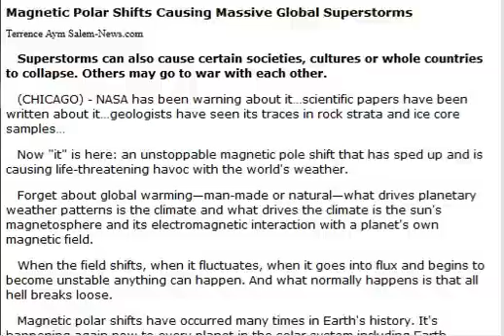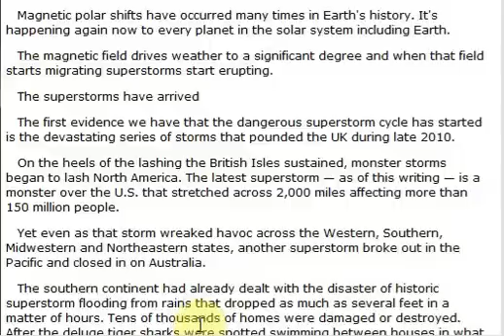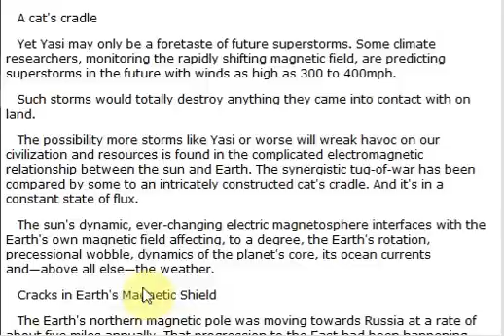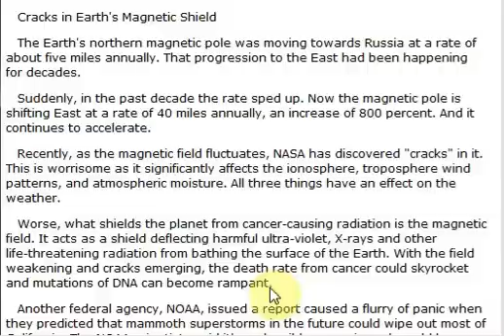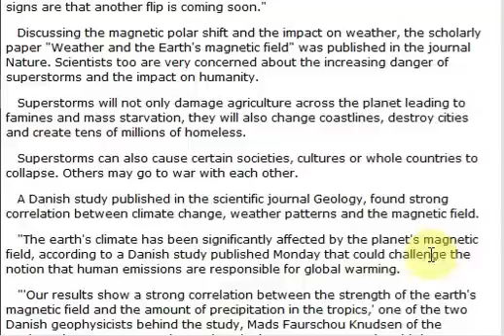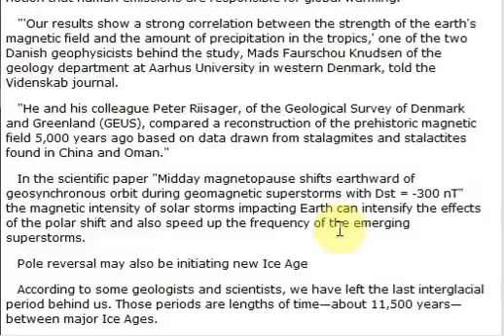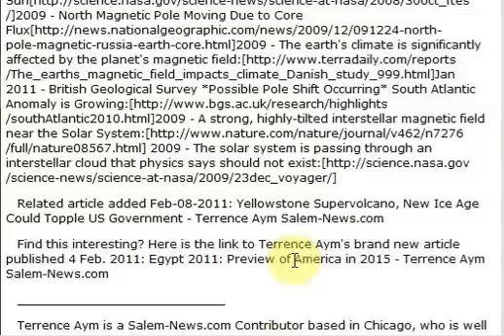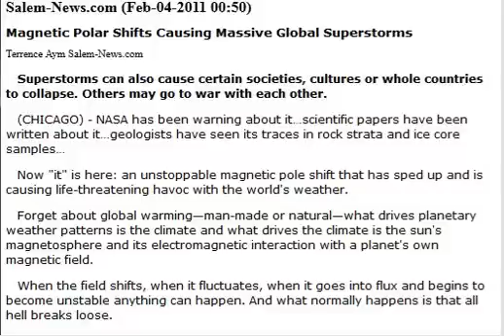Magnetic Polar Shifts Causing Massive Global Superstorms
This article was written over a year ago and seems to be coming true with all of the strange weather across the world happening. link to article
referance articles: Also, as a response to comments, Terrence added this:2002 - Scientists may have detected the beginning of the field's next such reversal - Movement of North Magnetic Pole is accelerating - Earth's Core, Magnetic Field Changing Fast, Study Says - Magnetic Portals Connect Earth to Sun - North Magnetic Pole Moving Due to Core Flux - The earth's climate is significantly affected by the planet's magnetic field 2011 - British Geological Survey *Possible Pole Shift Occurring* South Atlantic Anomaly is Growing - A strong, highly-tilted interstellar magnetic field near the Solar System 2009 - The solar system is passing through an interstellar cloud that physics says should not exist

Related article added Feb-08-2011: Yellowstone Supervolcano, New Ice Age Could Topple US Government - Terrence Aym Salem-News.com

Find this interesting? Here is the link to Terrence Aym's brand new article published 4 Feb. 2011: Egypt 2011: Preview of America in 2015 - Terrence Aym Salem-News.com

Terrence Aym is a Salem-News.com Contributor based in Chicago, who is well known nationally for his stirring reports on the top ranked site, helium.com. Born in Minnesota, Terrence Aym grew up in the Chicagoland suburbs. Having traveled to 40 of the 50 states and lived in 7 of them, Aym is no stranger to travel. He's also spent time in Canada, Mexico, the Caribbean, Europe, Asia and Western Africa. An executive for many years with Wall Street broker-dealer firms, Aym has also had a life-long interest in science, technology, the arts, philosophy and history. If it's still possible to be a 'Renaissance man' in the 21st Century, Aym is working hard to be one.

Aym has several book projects in the works. Media sites that have recently featured Aym, and/or discussed his articles, include ABC News, TIME Magazine, Business Insider, Crunchgear.com, Discover, Dvice, Benzinga and more recently, his work has been showing up in South Africa and Russia.